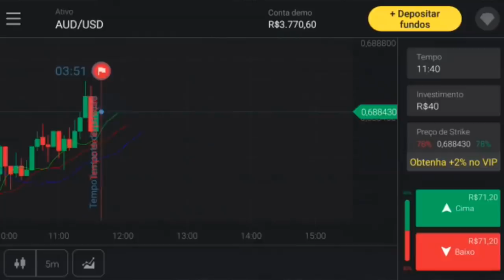URGENTE: AGORA O BICHO VAI PEGAR | PAL X FLA ADIADO? | SINDICATO ENTRA NA BRIGA | PALMEIRAS RESPONDE